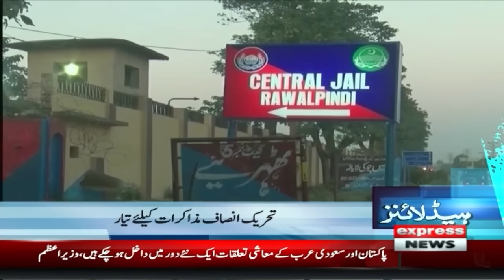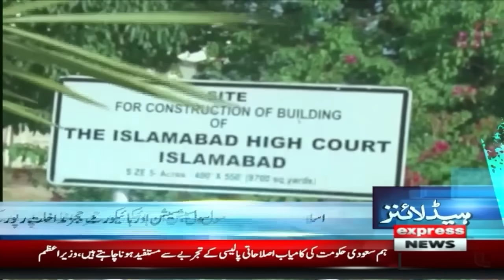Good News From Saudi Arabia | News Headlines 9 AM | Pakistan News | Latest News